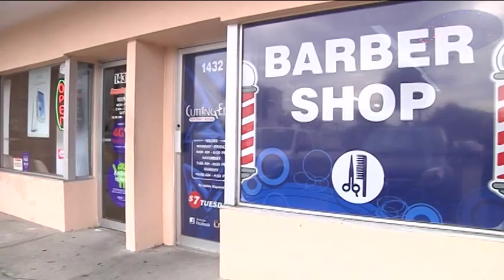Shaved Head Final